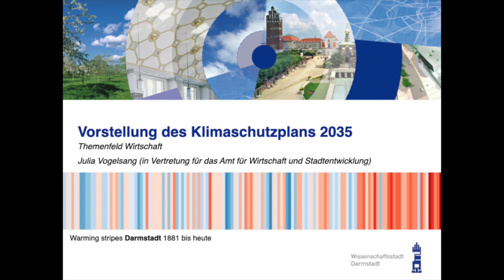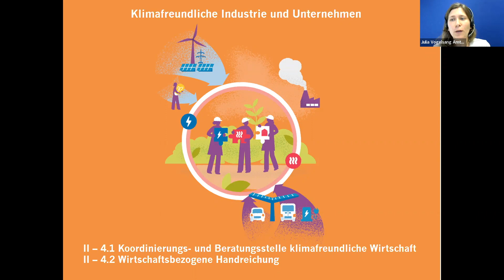Vorstellung des Klimaschutzplans 2035 - Wirtschaft